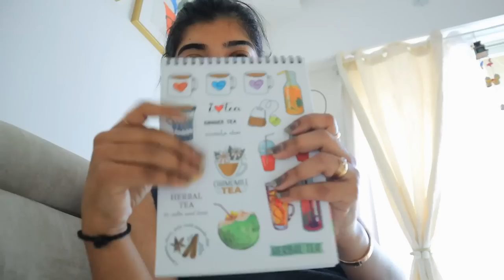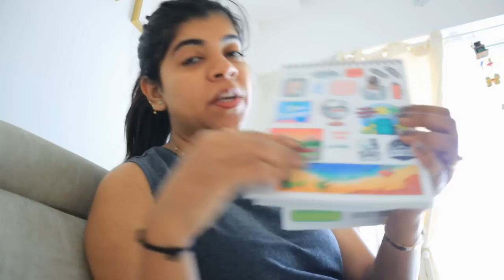Vlog : Home Mandir Cleaning ! Special Guest ki Taiyaariya ! Saturday Cleaning Routine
Hey Guys,

Snapchat :- Ruchi M ( Id - ruchi28c)
1. Camera I used :- Canon G7x M-2/ Canon M6 M2 / Iphone 11
2. Editing software :- Imovie / Filmora / sometimes i use FCP as well
3.Lights i use . **Watch this video ***
4. Status :- I am Married , currently living in Mumbai (City of Dreams)
Lots of Love
Stay Happy :)